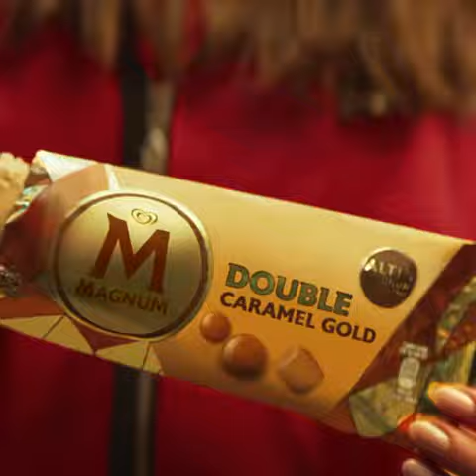Dilan çiçek deniz - Halloween